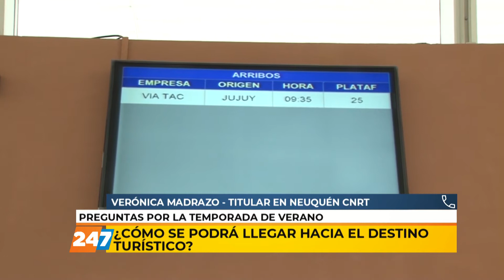11/11/20 | NC | CÓMO SE PODRÁ LLEGAR HACIA EL DESTINO TURÍSTICO | MADRAZO